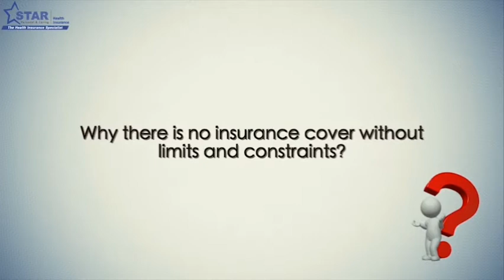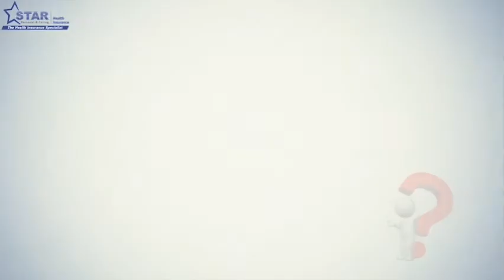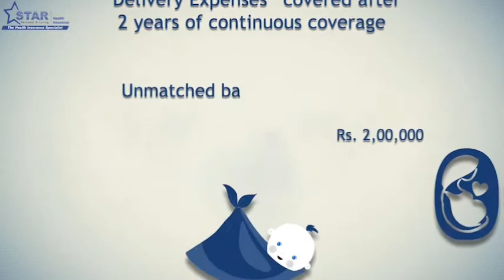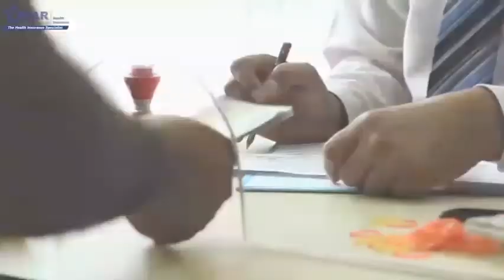Star Health Comprehensive policy in Telugu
Comprehensive Health Policy in Telugu video